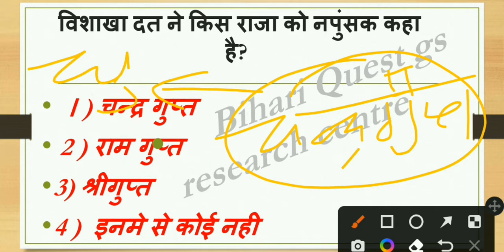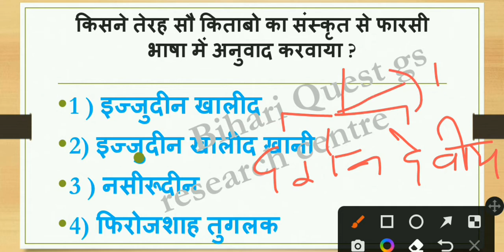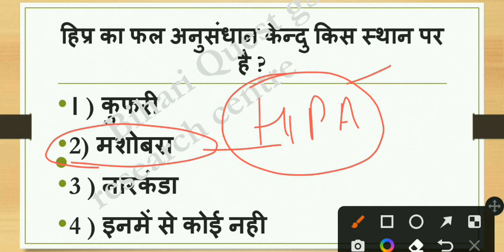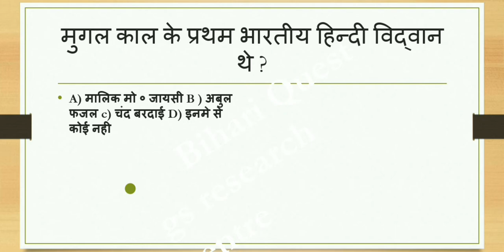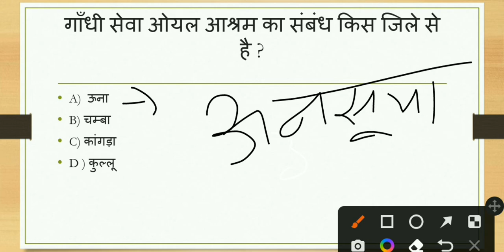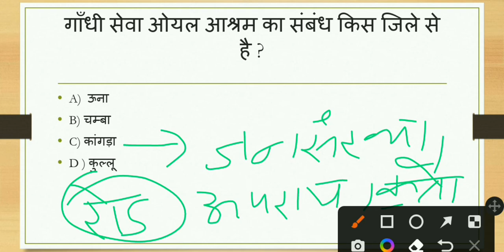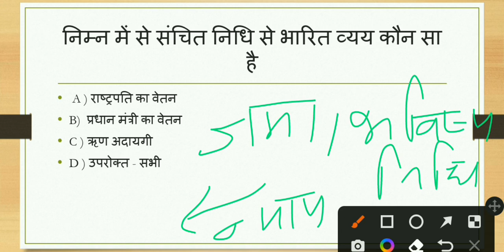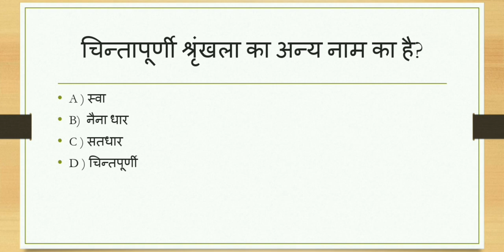लाइव क्लास mcq session for all exams